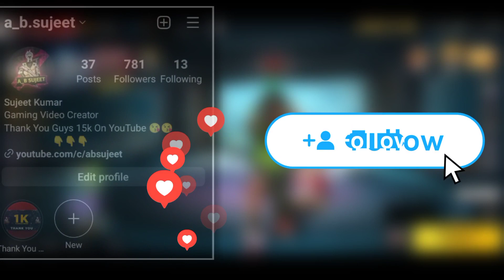Indonesia Server Free Magic Cube With Guild Token 😋 || Garena Free Fire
MY INFO. 😎

🔆 Coming soon.